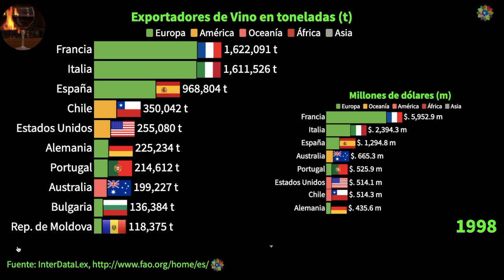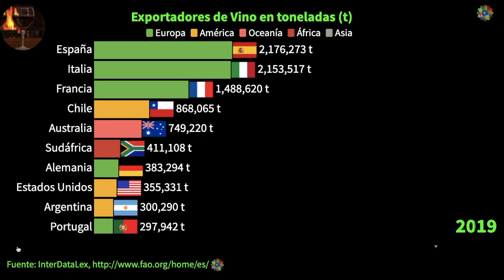¡Vinos que Fascinan a elrubiusOMG! 🍷 Descubre junto a Él los Mayores Productores de Vino del Mundo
En este video informativo, exploramos los principales productores de vino en el mundo y discutimos el origen, las características, los beneficios y los riesgos asociados con su producción y consumo. El vino es una bebida alcohólica que se ha disfrutado en todo el mundo durante miles de años y ha evolucionado a lo largo del tiempo en una amplia variedad de estilos y sabores.

Origen e historia: El vino se origina en la región de Eurasia y se remonta al menos al 6000 a.C. Los principales productores de vino en la actualidad incluyen a países como Francia, Italia, España, Estados Unidos y Argentina, cada uno con sus propias variedades de uva y tradiciones vitivinícolas.

Características: El vino se elabora fermentando el jugo de las uvas, lo que da lugar a una amplia variedad de estilos, desde vinos tintos y blancos hasta rosados y espumosos. Las características específicas del vino dependen de factores como la variedad de uva, el clima, el suelo y las técnicas de producción utilizadas por el viticultor.

Beneficios: El consumo moderado de vino, especialmente el vino tinto, se ha asociado con diversos beneficios para la salud, como la mejora de la salud del corazón y la reducción del riesgo de enfermedades cardiovasculares. También se cree que el vino contiene antioxidantes y compuestos antiinflamatorios que pueden ser beneficiosos para la salud en general.

Riesgos: A pesar de los posibles beneficios para la salud, el consumo excesivo de vino puede tener efectos negativos en la salud, como el aumento del riesgo de enfermedades hepáticas, accidentes cerebrovasculares y ciertos tipos de cáncer. Además, el consumo de alcohol durante el embarazo puede causar daños al feto. Es importante beber con responsabilidad y moderación.

Preguntas frecuentes y respuestas:

¿Cuál es la diferencia entre los distintos tipos de vino (tinto, blanco, rosado, espumoso)?
Los vinos tintos se elaboran con uvas tintas y tienen contacto con sus pieles durante la fermentación, mientras que los vinos blancos se elaboran a partir de uvas blancas o sin las pieles de las uvas tintas. Los vinos rosados se hacen con uvas tintas pero con un contacto limitado con las pieles. Los vinos espumosos son aquellos que han pasado por un proceso de fermentación secundaria que crea burbujas de dióxido de carbono.

¿Cómo se maridan los vinos con diferentes platos y comidas?
Por lo general, se recomienda maridar vinos tintos con carnes rojas y platos más robustos, mientras que los vinos blancos suelen acompañar bien a pescados, mariscos y platos más ligeros. Los vinos rosados y espumosos pueden ser versátiles y maridar con una amplia variedad de alimentos.

¿Cuál es la temperatura adecuada para servir y almacenar el vino?
La temperatura adecuada para servir el vino depende del tipo de vino. Por lo general, los vinos tintos se sirven a una temperatura de 16-18°C (60-65°F), mientras que los vinos blancos y rosados se sirven a una temperatura de 7-10°C (45-50°F). Los vinos espumosos se sirven a una temperatura aún más baja, alrededor de 5-7°C (40-45°F). Para almacenar el vino, lo ideal es mantenerlo en un lugar fresco y oscuro, con una temperatura constante de alrededor de 13°C (55°F).

¿Cuáles son las principales regiones vinícolas del mundo?
Algunas de las principales regiones vinícolas del mundo incluyen Burdeos, Borgoña y Champaña en Francia; La Toscana y Piamonte en Italia; La Rioja y Ribera del Duero en España; Napa Valley y Sonoma en Estados Unidos; y Mendoza en Argentina.

Mira estos videos de productores y exportadores de productos agricolas en el mundo:

Crushin de Audionautix está sujeta a una licencia de Atribución 4.0 de Creative Commons.